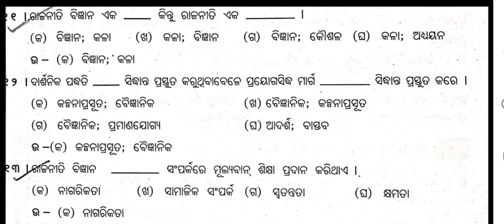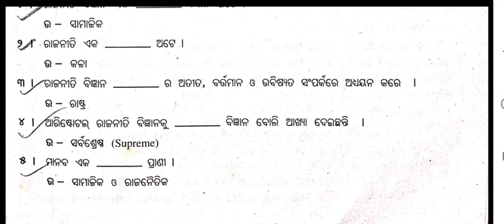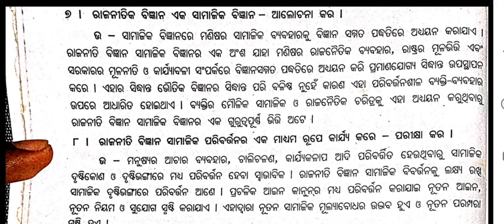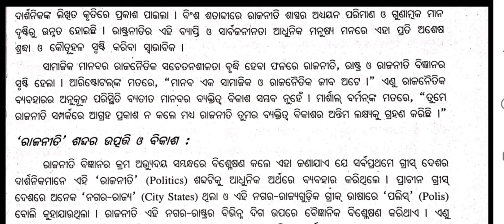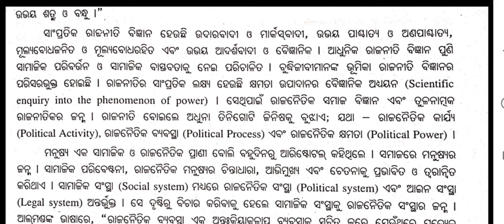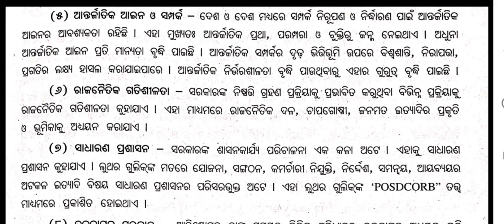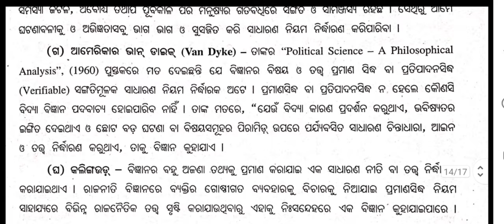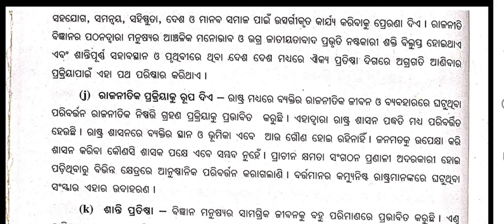Class 11Th Political Science Chapter 1 question answer//Rajaniti tatwa ra aalochana.